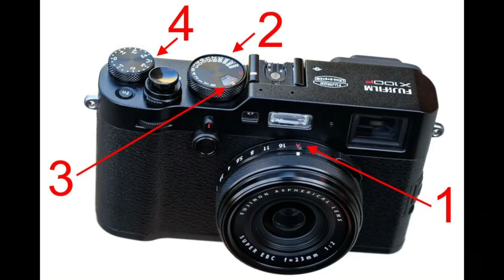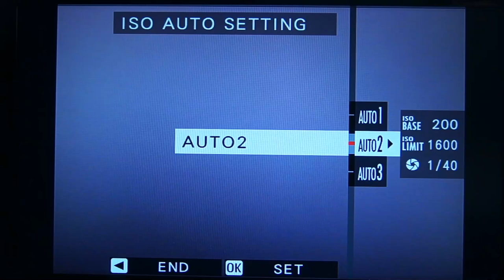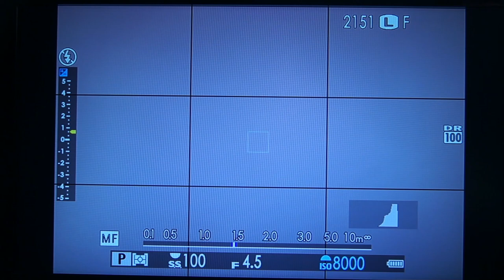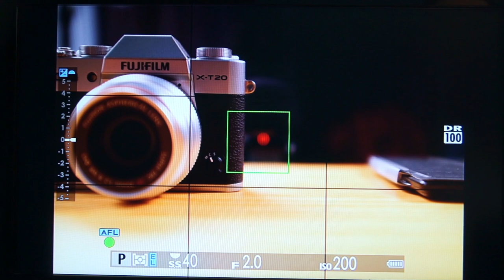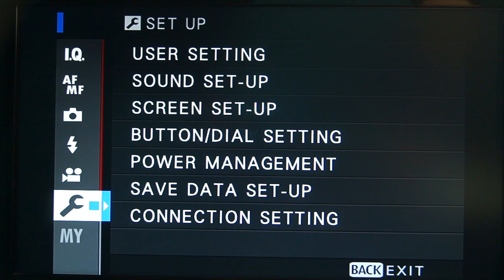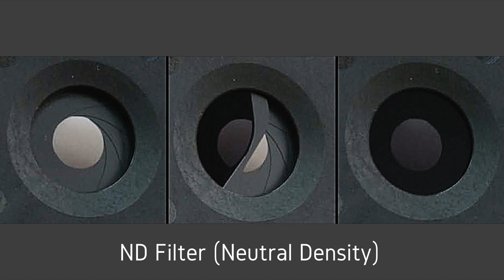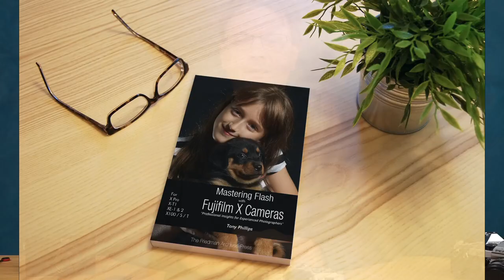Fujifilm X100F Best Street Shooter? + tips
Tony Phillips shares a few tips on the X100F, talks about its suitability as a street shooter, and discusses his favourite feature - Real High Speed Sync shooting.

Tony has written books on Fujifilm's X-T1, T-T2, X-Pro2, X-T20, X100S, and  other cameras.

Tablet is a Tegra Note 7 - android device
Software EzPDFreader